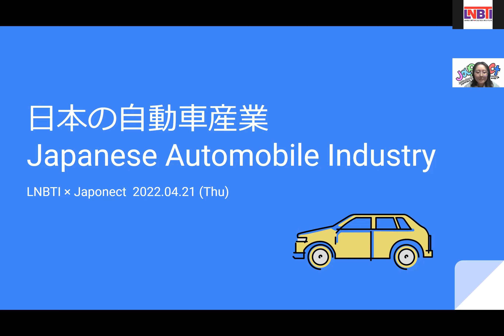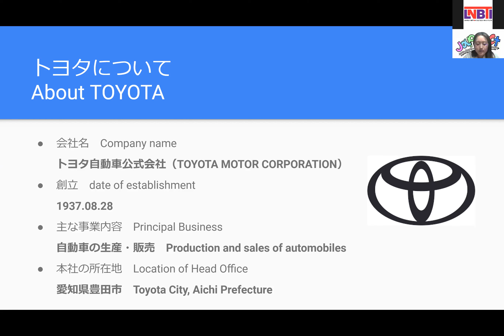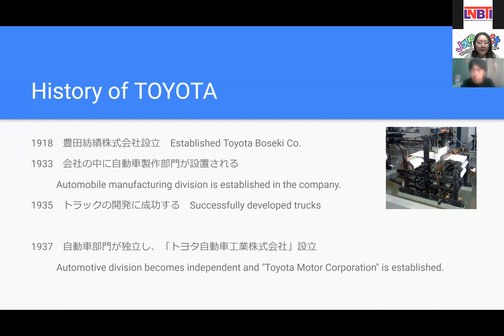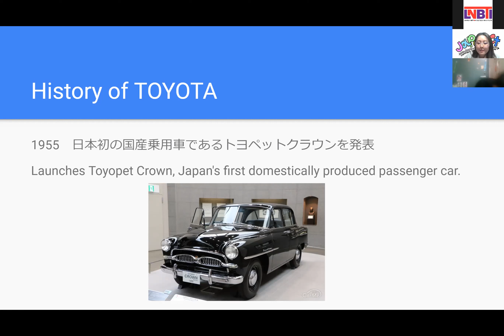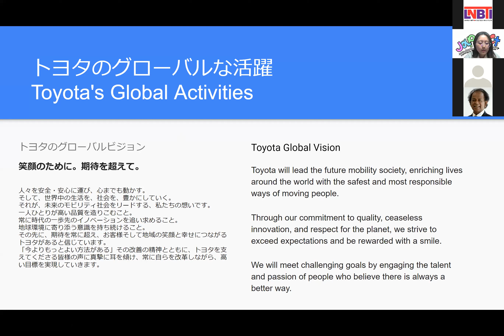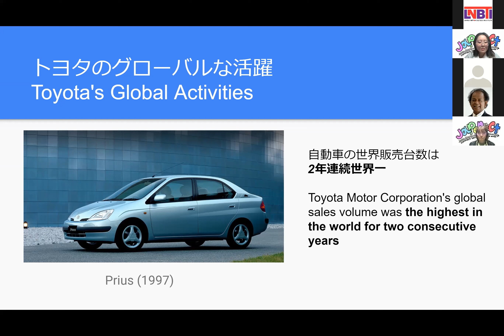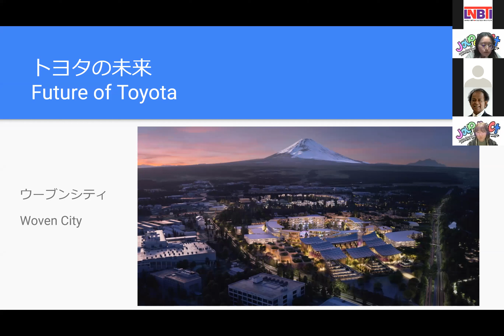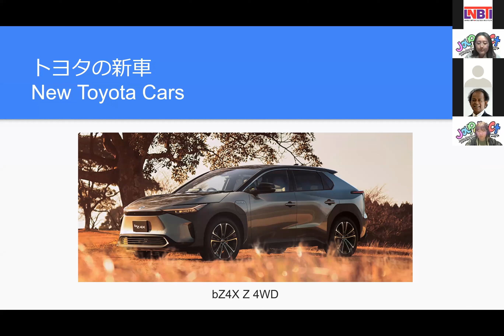The Automobile Industry in Japan by Meijo University Students